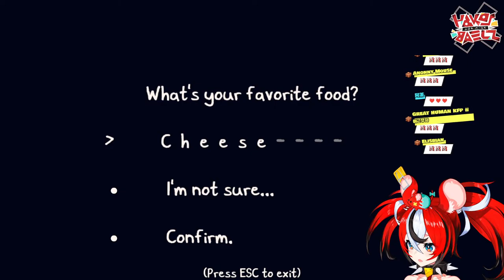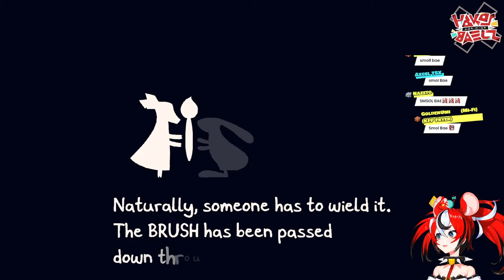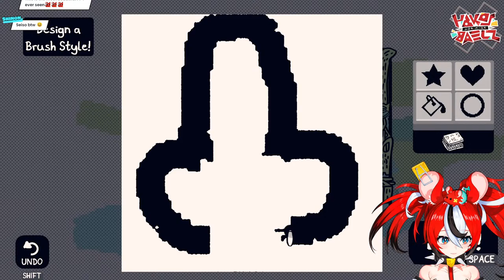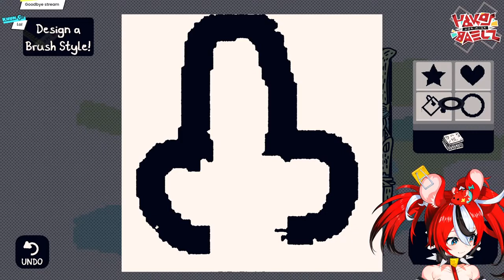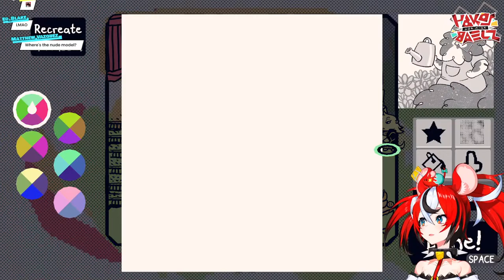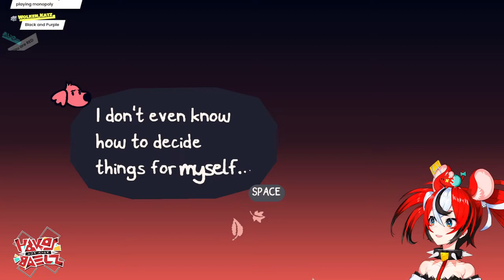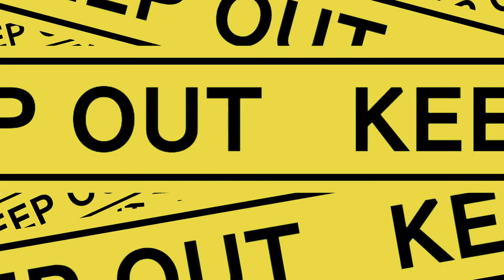≪Chicory: A Colorful Tale≫ Telling a story with colours!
this is my colouring book.

This game is being streamed and monetized after confirming with Finji.

≪HASHTAGS≫

≪CREDITS≫

使用BGM
□DOVA-SYNDROME

1. Be Nice or get bonked.
2. If you do see spam or trolling, don’t respond. Block report and ignore.
3. Talk in relation to stream content. Please don’t bring up unrelated topics or have personal conversations.
4. Don’t bring up other streamers/streams unless I do first.
5. Further, don’t talk about me or my stream in another streamer’s chat.
6. HAVE FUN!! All languages are welcome!!!